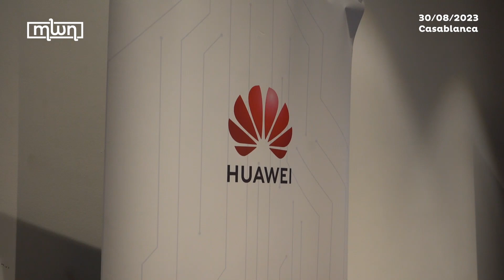"Seeds for the Future" Program Arms Young Talents With AI Insights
Participants in Huawei's "Seeds for the Future" program 2023 continue to gain advantages from the training sessions on cutting-edge technologies offered by the multinational technology business.

With the purpose of giving young people the opportunity to enhance their understanding of digital technology, encounter cutting-edge ideas, and engage in cross-cultural dialogue, the sessions involve online meetings on ChatGPT and Tesla for electric vehicles (EV).